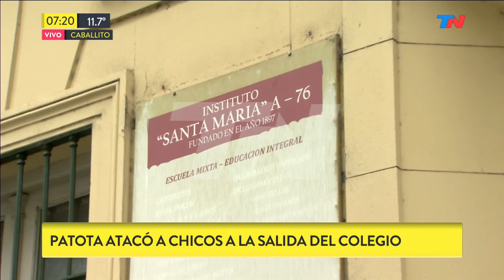Una patota atacó con palos y cadenas a un grupo de chicos que salía del colegio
En el colegio Santa María, de Caballito, atacaron a un grupo de alumnos que salía del colegio con cadenas y palos. Reforzaron la seguridad porque los atacantes amenazaron con volver.
Los padres denunciaron que ya tuvieron inconvenientes y agresiones por parte de estos atacantes, entre los que hay menores y mayores de edad: los vinculan con el parque Rivadavia.